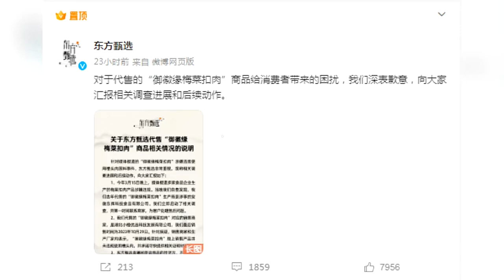东方甄选屡遭打假，曝光选品流程诉“委屈”，网友：甄选了吗？